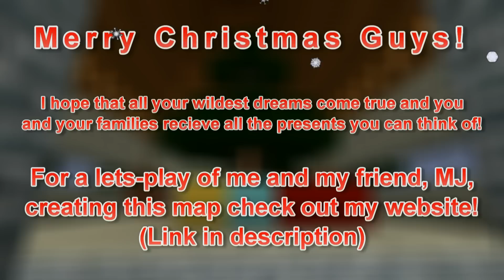Minecraft Christmas Special! - With MJRulez and Theguyordie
I am no longer uploading on this channel. All of my new uploads are Motion-Graphic Design based and on my design channel

- Minecraft Hunger Games -  Game 117 - MCSG - Demon's Breeze w/CornPieCheese"

Merry Christmas you guys I hope that all your dreams become reality and that you and your families are closer than ever in this holiday season! To see my let's play click the link to my website above!!